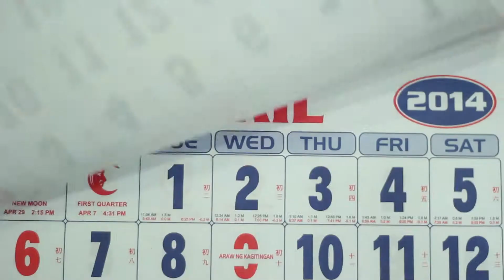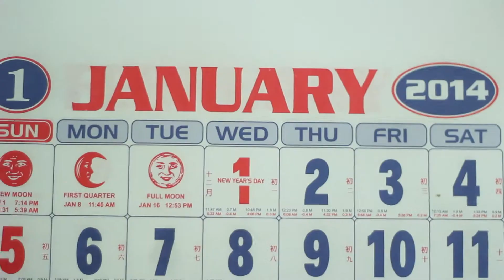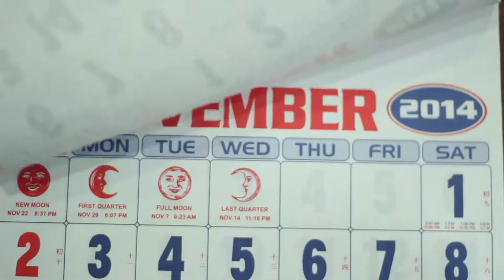Adventures to Treasure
Fine Arts 51 Music Video Project
by: Markren Alburo, Ninanne Balbuena, Lady Bongcawel, Donnabel Jumalon, Annika Lao, Rose Ann Lope, Hannah Patrimonio,Janice Quitevis,

Guitar by Kuya Ronel Lope
Edited by Markren Alburo
Music and Lyrics by Octatonix (the 8 of us)